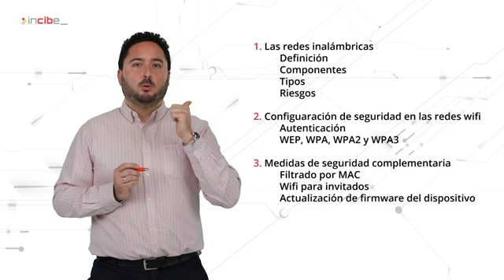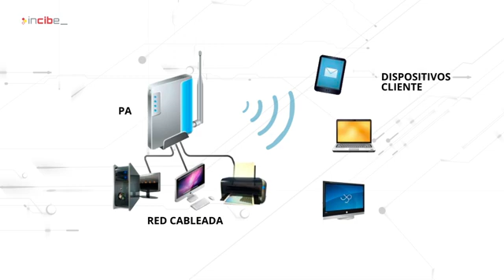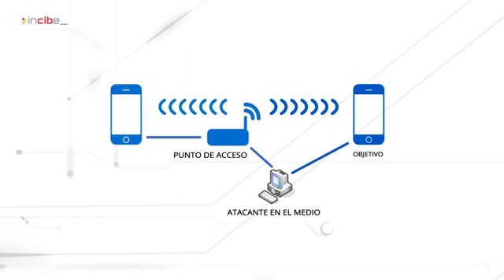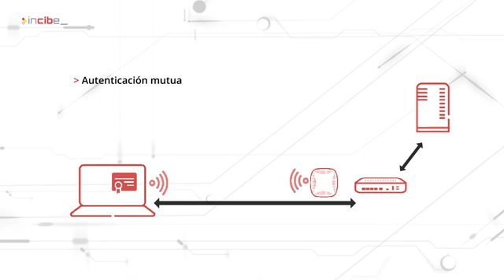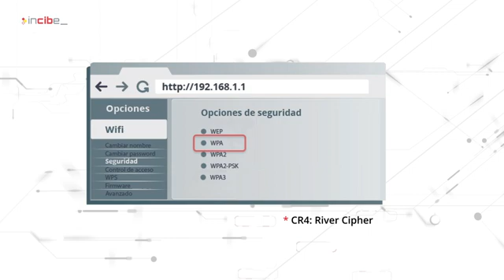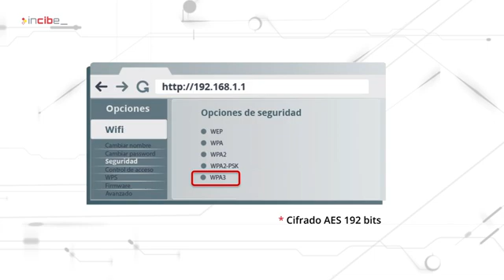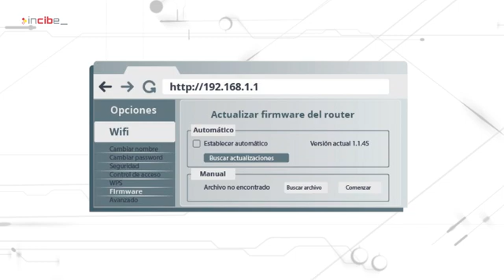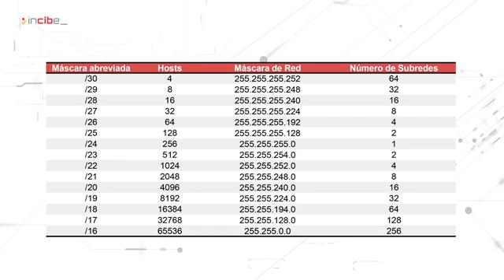Reforzando la seguridad Wi-Fi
Hoy en día las comunicaciones 802.11 están presentes en casi cualquier ámbito. Este webinar repasa las distintas configuraciones y opciones de seguridad que pueden utilizarse en la configuración de una red inalámbrica 802.11 con las ventajas de ciberseguridad que aporta cada una.